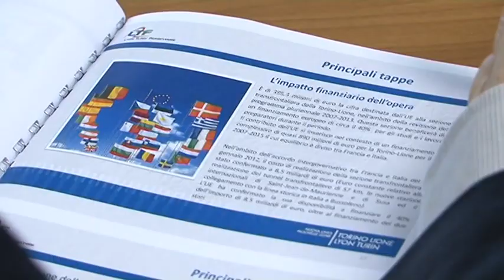TAV, IMPRESE ANNUNCIANO PROTESTA IN SALA ROSSA CONTRO IL NO DEL M5S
"La Torino-Lione non è un capriccio di pochi, ma un investimento per il futuro di tutti". Le associazioni di impresa si schierano per la Tav. E, alla vigilia del Consiglio comunale chiamato a discutere il documento del Movimento 5 Stelle contro l'opera, chiedono che la linea ferroviaria sia fatta "presto e bene". "Sospendere i lavori della Tav non è accettabile", sostengono industriali, artigiani, commercianti, aziende edili, annunciando la presenza dei loro vertici domani in Sala Rossa. L'approvazione del documento pentastellato, affermano, "significherebbe dire no a un territorio aperto all'Europa, più competitivo e più efficiente. La Torino-Lione non è un capriccio di pochi, ma un investimento per il futuro di tutti"